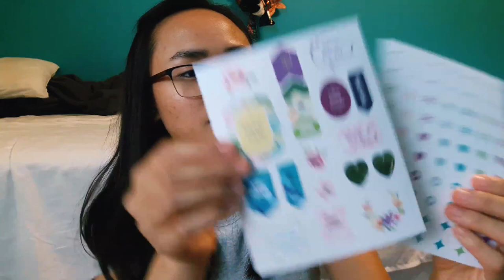dental hygiene instruments & a small school supplies haul (vlog)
☆week 2/semester 3☆

i had to speak a bit softer in this video, so just turn your volume on max so you can hear me 🤗